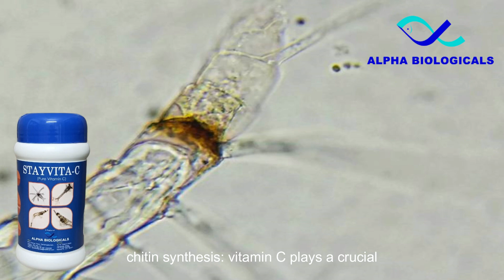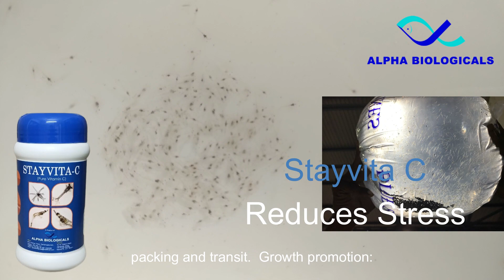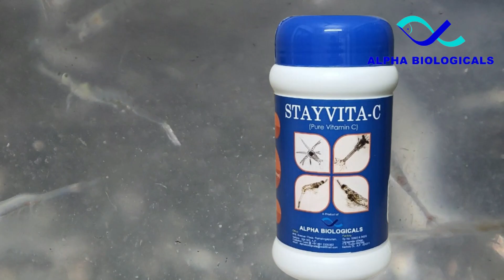The Importance of Vitamin C in Shrimp Hatcheries: Benefits and Applications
Ascorbic acid or vitamin C (Stayvita C) plays an important role in shrimp larval health management.
it helps in
1. Better conversion from one stage to the other
2. Helphs in recovery from necrosis and wound healing
3. Can be used to dechlorinate the water
4. Improves immunity
5. Reduces Stress